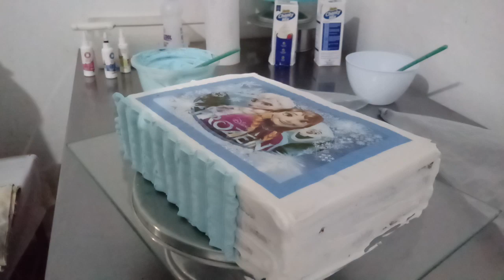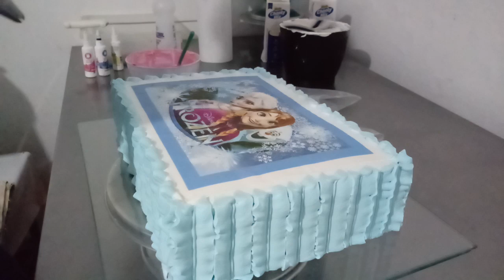Bolo retangular da Frozen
Forma 32 por 42
Bico perlê , 4 b 1 M
Serve 40 a 45 pessoas
Recheio chocolate
Chantilly Amélia
Para cada camada de recheio eu usei
450 gramas de leite condensado
350 gramas de leite
2 colheres de farinha de trigo
2 colheres  de margarina
 Cacau em pó
Massa

800 gramas de farinha de trigo
Meia colher de emulsificante
400  gramas de açúcar
4 ovos
3 colheres ou 4 de margarina .
4 colheres de cacau em pó . dependendo da marca pode ser até mais .
640 ml de leite
essência do seu gosto
2 colheres  de fermento em pó .
Use a melhor farinha que encontrar